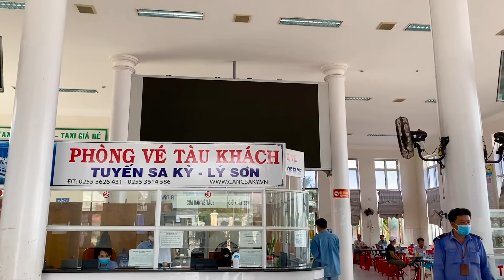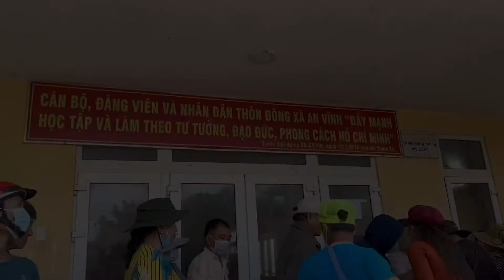Đoàn Từ Thiện Tổ Đình Cổ Thạch Tự và Hàm Thuận Nam Tỉnh Bình Thuận Phát Quà Tại Đảo Lý Sơn.